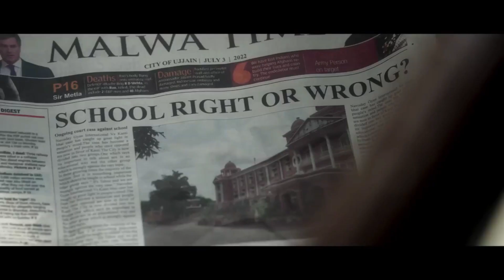OMG 2 : movie review| A much needed movie in bollywood| akshay kumar| pankaj tripathi| yami gautam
Welcome to our exciting review of the much-anticipated sequel, "OMG 2"! 🎬 In this video, we delve deep into the world of comedy, drama, and thought-provoking moments that this film has to offer.
"OMG 2" takes us on a hilarious yet introspective journey, continuing the legacy of its predecessor in delivering a powerful blend of humor and meaningful storytelling. Join us as we break down the key elements that make this movie a must-watch for cinephiles and casual viewers alike.
🤔 Thought-Provoking Themes: Beyond the laughs, this film doesn't shy away from addressing thought-provoking themes that resonate with today's society. We discuss how the movie cleverly navigates through these topics, providing both entertainment and food for thought.

👥 Powerhouse Performances: The stellar cast delivers yet another round of exceptional performances, adding depth and charisma to the characters we love. We take a closer look at how the ensemble cast's chemistry enhances the overall viewing experience.
🎥 Cinematic Brilliance: With breathtaking visuals and skillful direction, "OMG 2" offers a visual treat that elevates the storytelling. We explore the technical aspects that contribute to the film's captivating visual appeal.
🌟 Sequel Success: Sequels often have big shoes to fill, and "OMG 2" rises to the occasion. We discuss how the movie manages to capture the essence of the original while bringing new and exciting elements to the table.
Whether you're a fan of the first movie or a newcomer to the franchise, our review will give you an in-depth look at what makes "OMG 2" a delightful cinematic experience. Don't miss out on our breakdown of the film's highlights and its impact on both the comedy genre and the broader film landscape.
And if you haven't seen it yet, get ready to embark on a rollercoaster ride of emotions and entertainment. Thanks for joining us on this exciting review journey! 🍿🎥✨